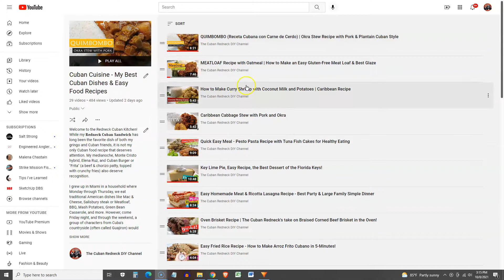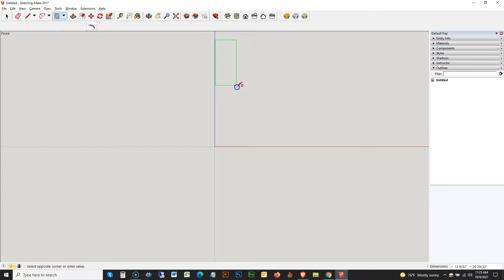Table Saw Zero Clearance Insert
Today, we will be making a DIY 𝐓𝐚𝐛𝐥𝐞 𝐒𝐚𝐰 𝐙𝐞𝐫𝐨 𝐂𝐥𝐞𝐚𝐫𝐚𝐧𝐜𝐞 𝐈𝐧𝐬𝐞𝐫𝐭 for my General International contractor mini table saw. This is a subject that came up several times on social media after my table saw stand video

This came about because several people wanted to know if I had made or purchased a Table Saw Zero Clearance Insert for my General International TS-4100. The answer to that is no. I don't think that it makes much sense for a manufacturer to employ R&D times to develop a product that will probably sell for $30~35 for a $100 table saw. It is essential to point out that this applies to many budget-oriented, portable, or contractor saws in the market today. I looked at Ryobi, DeWalt, Ridgid, WEN, and even one from Harbor Freight, one that shares a lot of resembles with mine. All of these small table saw's have one thing in common: the OEM Throat insert is a clip-on. In other words, it is not bolted in place. This makes making a DIY Table Saw Zero Clearance Insert somewhat challenging and the reason why I opted to make an insert for the OEM table saw throat plate rather than making the entire thing from scratch!

𝐖𝐡𝐚𝐭 𝐢𝐬 𝐚 𝐓𝐚𝐛𝐥𝐞 𝐒𝐚𝐰 𝐙𝐞𝐫𝐨 𝐂𝐥𝐞𝐚𝐫𝐚𝐧𝐜𝐞 𝐈𝐧𝐬𝐞𝐫𝐭?

In simple terms, the zero clearance insert is either an attachment or a replacement piece for your table saw's OEM throat plate. It reduces the gap between the blade and the throat insert. I consider this an essential accessory for your table saw because it prevents small stock pieces from falling into the blade well. The throat plate is where the blade protrudes through the deck. It allows easy blade swap from the top and prevents pieces from falling into the saw's blade well. It can also reduce tear-out and helps prevent kickback, which can be dangerous.

While all saws come with a throat insert, these are around all of the saw's capabilities, including miter cuts, dado blades, etc. To accomplish this, many of them have a gap of as much as ½ inch between it and that blade. That is something that is not ideal for fine woodwork. When talking about any Table Saw Zero Clearance Insert and its cost, the top question is always - Do I need one? In my opinion, yes!

𝐌𝐚𝐤𝐢𝐧𝐠 𝐚 𝐓𝐚𝐛𝐥𝐞 𝐒𝐚𝐰 𝐙𝐞𝐫𝐨 𝐂𝐥𝐞𝐚𝐫𝐚𝐧𝐜𝐞 𝐈𝐧𝐬𝐞𝐫𝐭

As previously mentioned, we would be considering just replacing the entire OEM throat plate with a Zero Clearance Insert under normal circumstances. However, our table saw does not quite let itself to that. Instead, we will be making a plate that attaches to the OEM throat plate, giving us the effect of a Zero Clearance Insert while still using the OEM throat plate.

We need something stable at a wide range of temperatures and humidity indexes when it comes to materials. As a woodworker, you may be tempted to make this out of Teak, Sapele, Monkeypod, Mango, Honduran Mahogany, or Purpleheart, but know that when it comes to making a Table Saw Zero Clearance Insert things like MDF, Phenolic, PVC board, and even high-density polypropylene (HDPE) and this was my choice.

The objective of the build was to make a plate insert that bolts under the OEM insert. The first thing we need to accomplish is to create a raised channel about .070 height (the thickness of the OEM plate) by .525 the opening.

To make this, I created a jig that allows me to bolt the polypropylene to it while I safely run it by the saw! It is nothing more than an "L" shape jig where I'll be bolting my piece.

As you probably already saw in the video, the plate is not only not asymmetrical but is also offset to one side. So, that means is that we need to figure out how much is that offset and where does the blade sits within that space. Some type of measuring device a ruler, measuring tape, and even calipers would be ideal but I simply market it with a magic marker and when to work. After mounting the polypropylene piece to the jib and several passes on the table saw I was able to get the insert to fit on the throat plate very nicely.

The next step of to cut it to length, which I did with the miter gauge and fit it into place. I'll be using some #4 by ½ flat head screws for this. I drilled a total of eight holes on the OEM plate on the drill press. I then proceeded to manually countersink all the holes with a carbide bit. I mounted the Zero Clearance Insert onto the OEM throat plate with a screwdriver. It's important to have a feel for when the screws are tight without the risk of overtightening it or stripping it if you use a drill.

With the 𝐙𝐞𝐫𝐨 𝐂𝐥𝐞𝐚𝐫𝐚𝐧𝐜𝐞 𝐈𝐧𝐬𝐞𝐫𝐭 in place, we can now mount it. With the blade all the way down. Turn the saw on and raise the blade slowly to where it cuts a perfect gap on the Zero Clearance Insert. That is it! This project took me no more than an hour and without a doubt, it will improve the performance and safety of this table saw.